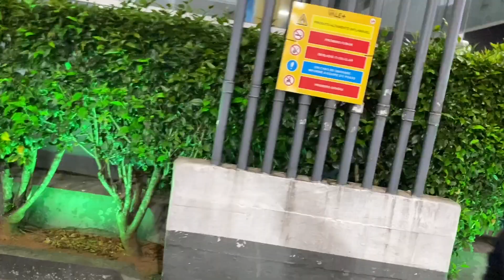VOYAGE PRETO BANHADO NA CERA COM SUSPENSÃO A AR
SEJA MUITO BEM VINDO AO CANAL E VAMOS DE VOYAGE QUADRADO PTRETO COISA RARA DE SER VER